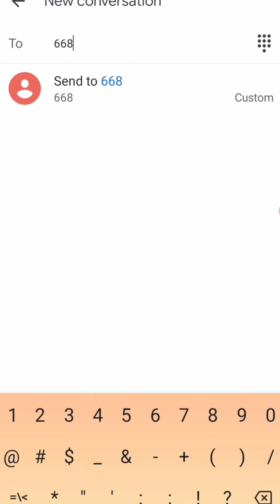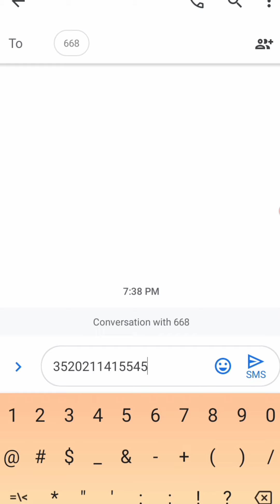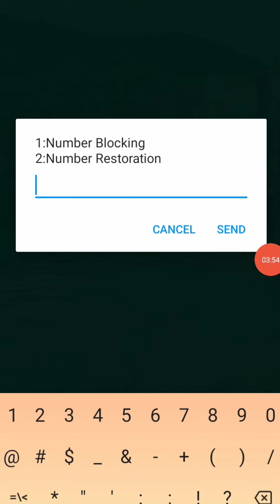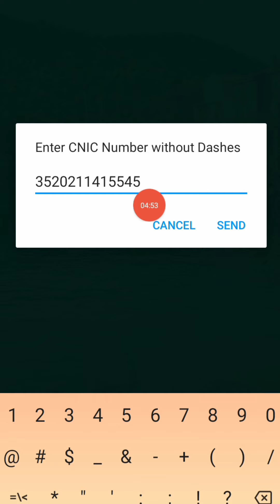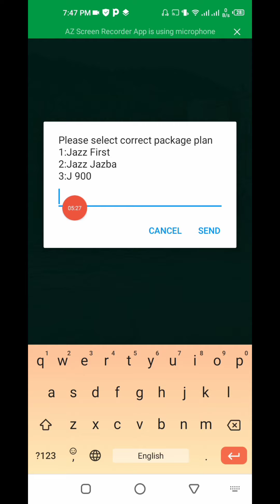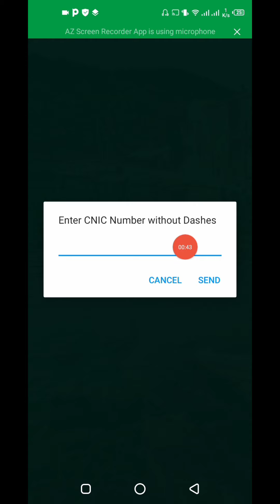jazz sim block code | jazz sim block karna ka triqa | jazz sim blocked how to unlock it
Note : agar kisi ko kisi b kisam ki koy info chay ho mujh say rabta kar sakta hay

jazz sim block code
jazz sim block karna ka triqa
jazz sim block how to unlock
block jazz sim ko unblock karna ka triqa
how can stolen sim card block
how to jazz sim block
how can jazz sim temporary block
how to jazz number block
jazz sim stolen
jazz stolen sim
warid sim block code
jazz sim block code 2021
jazz sim code secret code